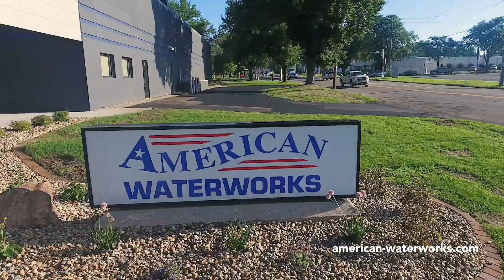Join Our Team! | American Waterworks - Fargo, ND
Due to a high demand, our Fargo team is rapidly expanding! We are searching for qualified individuals to round out our team. Now hiring for crew members, Co-Foremen, Foreman, and Foreman Operators. If this sounds like something that interests you, follow the link below to apply!